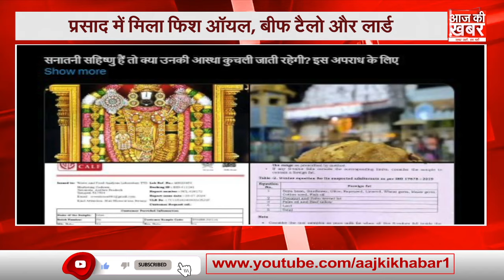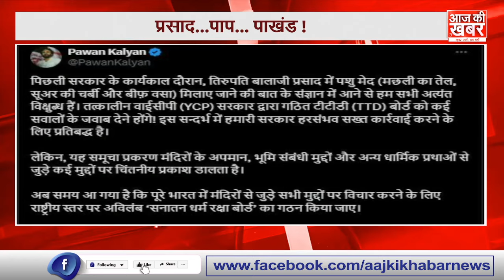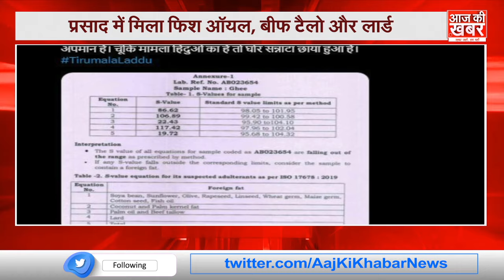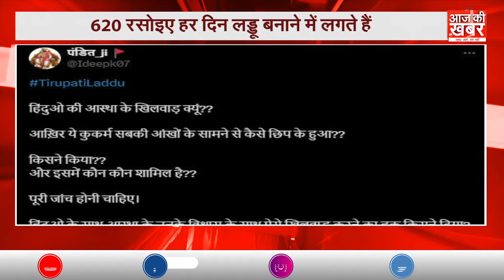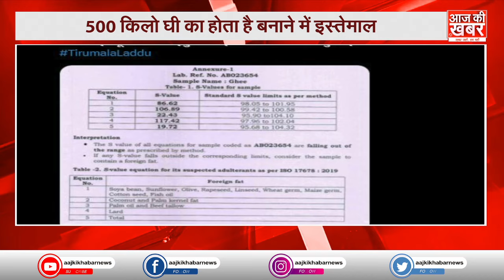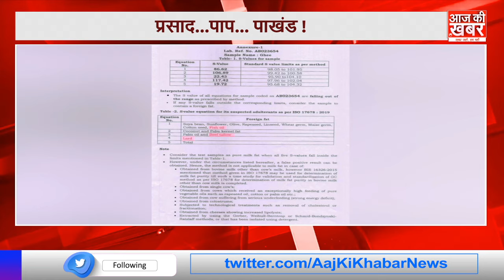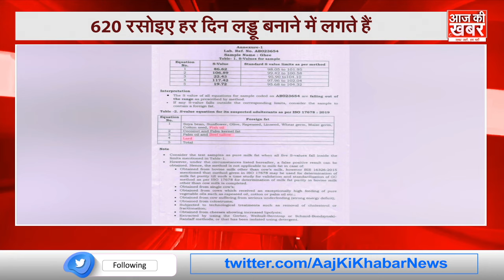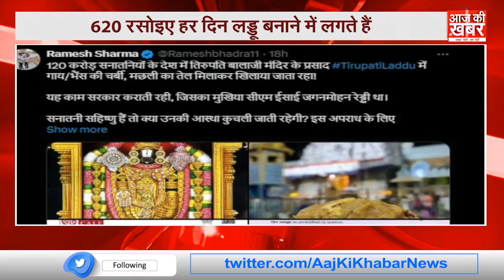प्रसाद में गाय की चर्बी का तेल किसका है खेल ? Tirupati Mandir Prasad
साउठ में आस्था का एपीसेंटर तिरूपति बाला जी का मंदिर जहां देश दुनिया से लोग गोविंदा गोविंदा करते भक्ता बड़ी आस्था और मनोकामना के साथ इस मंदिर में आते जहा के प्रसाद को पाकर अमृत पाने जैसा सौभाग्य समझते है अब वही भक्त अपने आप को छला हुआ महसूस कर रहे है क्योंकि न सिर्फ भारत के 110 करोड़ हुंदुओं बल्की विदेशो से आए असंख्य भक्तो की आस्था को छला गया है प्रसाद के नाम पर गाय भैंस का फैट... सुअर की चर्बी. मछली का तेल खिलाया गया है अभी तक लोगो शोभा योत्रा पर पथराव होते थे धर्म पर टिप्पणिया की जाती थी पर अब सीधा प्रहार आस्था पर हुआ है वो भी उस स्थान पर जो हिंदुओं के प्रमुख तीर्थ स्थल तिरुपतु बाला जी में हुआ आखिर इस महापाप का जिम्मेदार कौन है इसकी सजा किसे मिलेगी कोई